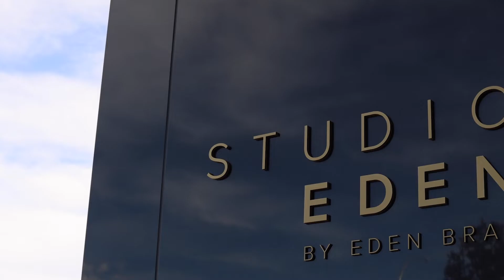Studio Eden by Eden Brae - James Treble Walkthrough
Let celebrity designer and industry expert, James Treble, give you a sneak peek at our brand, new Studio Eden showroom in the Hunter.